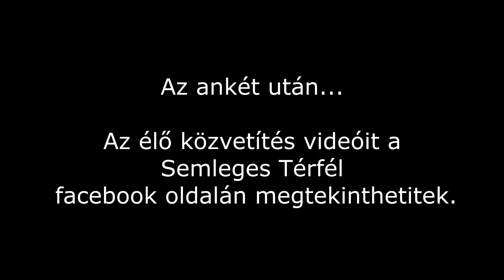ST VLog - Újpes Fc ankét 2020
PARTNEROLDALAK
BalaganJoe Blog / Magyar Foci